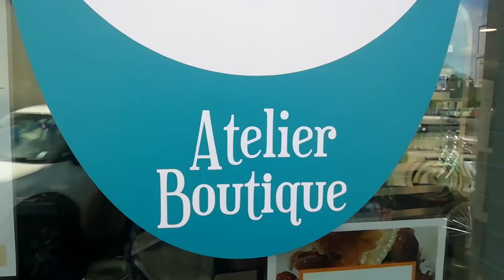Formation Petit Futé : vidéo de Sophie Kesraoui